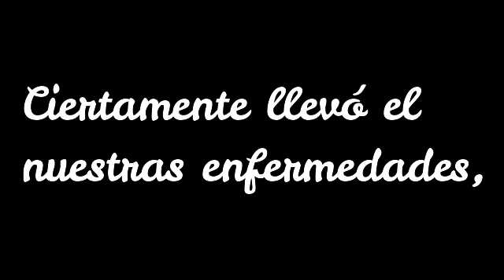Reflexión Semana Santa; Prof. Rudi Moraga